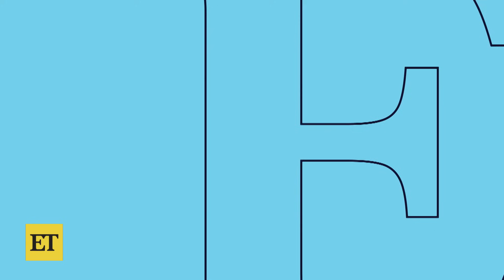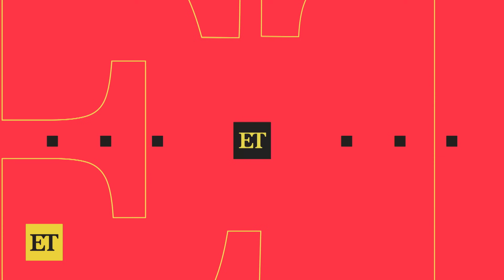Taylor Swift Addresses Sexuality Rumors in New 1989 Prologue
In the new ‘1989 (Taylor’s Version)’ prologue, Taylor addresses rumors about her sexuality.